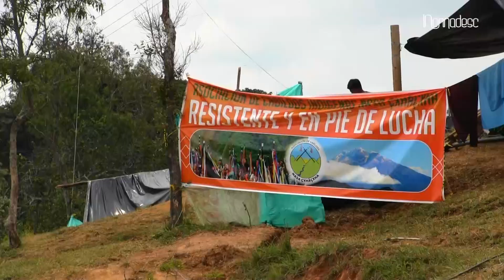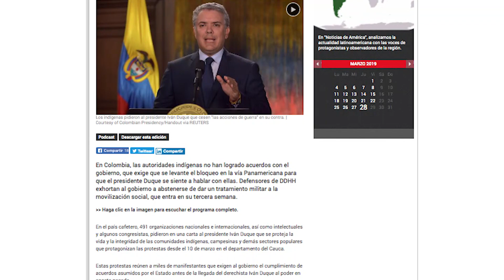Rueda de Prensa en Cali, La Minga Camina la Palabra